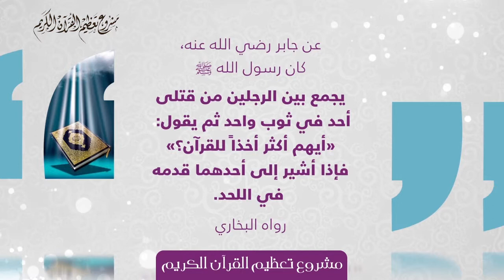الأربعون القرآنية 36 فاصل Google Drive 19